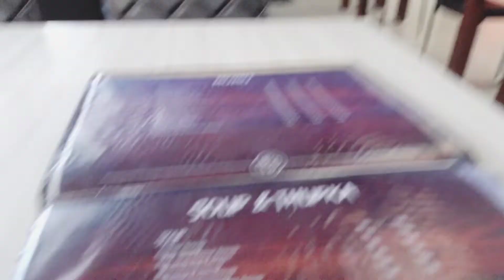Fat Belly Restaurant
Fat Belly Restaurant#debbarmachef